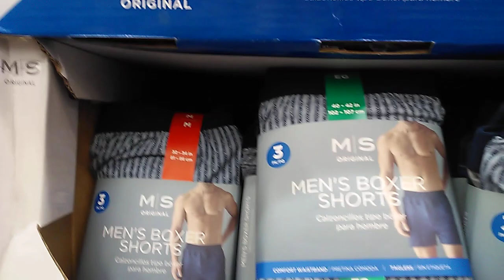I Almost Bought Boys Boxers